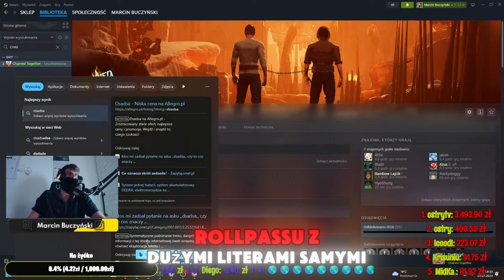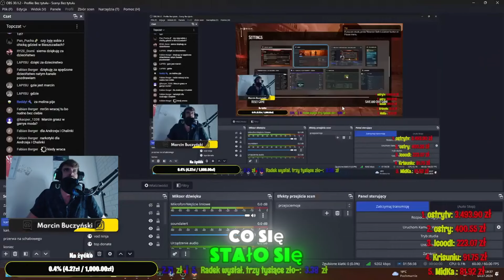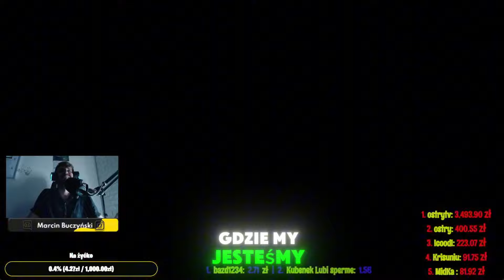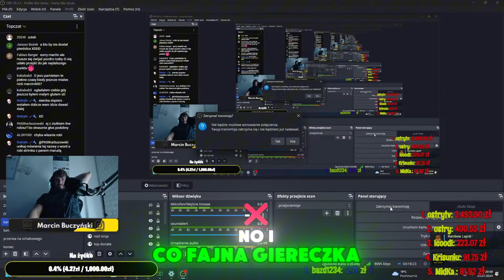JESTEM SKUTY Z MARUDĄ ŁAŃCUCHEM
Co otrzymujesz jako wspierający?
★Nowe emotki
★Większe prawdopodobieństwo, że przeczytam Twoją wiadomość od razu
★Miano "Kumpla za 5 zł"
★Mój uśmiech :D
★Dodanie na STEAM
★5x większą szansę w GIVEAWAY (w przypadku 60 sponsorów będzie 6x większa | 70 - 7x itp.)
★Pierwszeństwo w zagraniu z widzami
★Brak SlowMode na chat
★Specjalną rangę na discordzie

Znajdziesz na nim wszystko oprócz gier!

Chcesz być na bieżąco ? ZOSTAW SUBA I FALLOWUJ NA SOCIAL MEDIACH NIŻEJ!

►Muzyka:

MÓJ SPRZĘT:
PROCESOR: Intel Core i5 12400F
CHŁODZENIE PROCESORA: SillentiumPC Fortis 5 ARGB
Obudowa: SillentiumPC Regnum ARGB
KARTA GRAFICZNA: AMD RADEON RX6600 XT GAMING OC PRO
PAMIĘĆ RAM: 16GB Crucial Ballistix RGB 3600MHZ 16CL
MIKROFON: RODE PODMIC
KAMERKA: Logitech C922 Pro Stream
SŁUCHAWKI: ROCCAT SYN MAX AIR
KLAWIATURA: ROCCAT VULCAN MAX
MYSZKA: ROCCAT KONE XP
PODKŁADKA ROCCAT AIMO
EKRAN: LG 24'' FULL HD 75Hz
BIURKO GAMINGOWE: ULTRADESK FREEZE
FOTEL: ULTRADESK THRONE